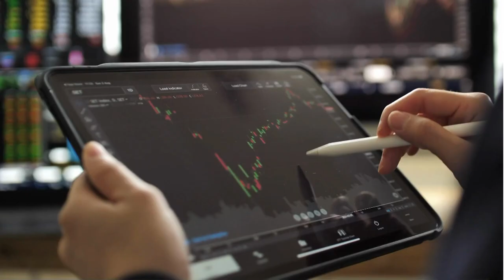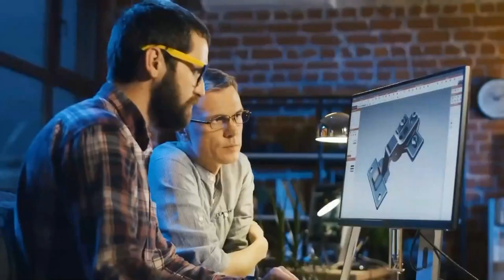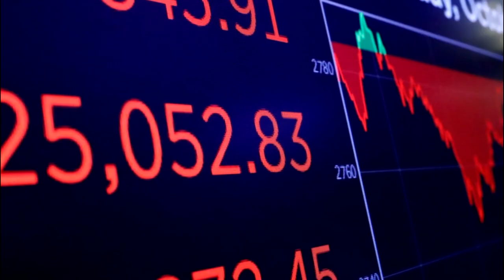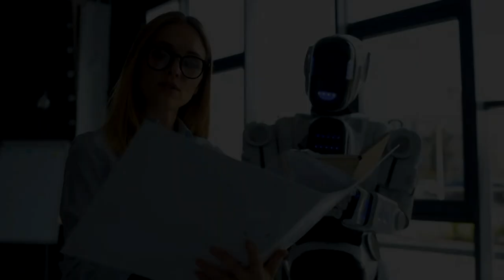How do robots affect society?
Search engines, automated stock trading, and other applications rely on AI-based systems today. These machines are straightforward to manipulate because they have no awareness of anything outside their respective realms. The question is whether or not robots pose a threat?